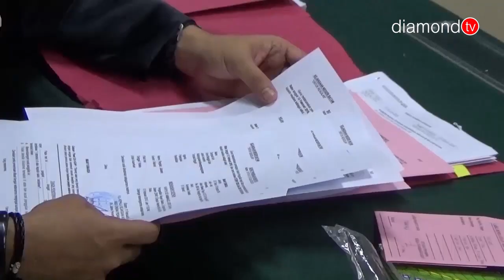INI TANGGAPAN PIHAK PERUSAHAAN TERKAIT PENGGELAPAN UANG YANG DI LAKUKAN STENNY